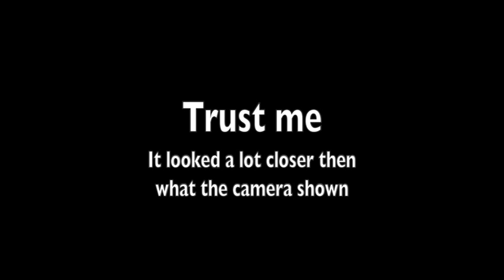My cat is a bad omen lol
The camera randomly blurred and thats when I said that. And I will be doing DBZ videos again soon so please dont ask.